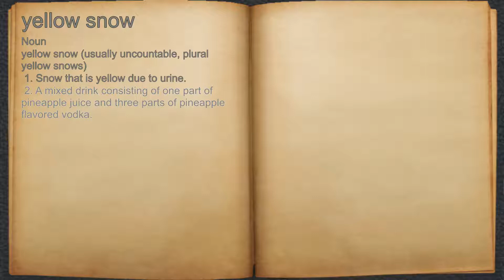What does yellow snow mean?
A spoken definition of yellow snow.

Intro Sound:
Typewriter - Tamskp